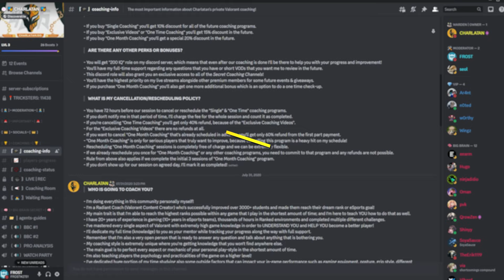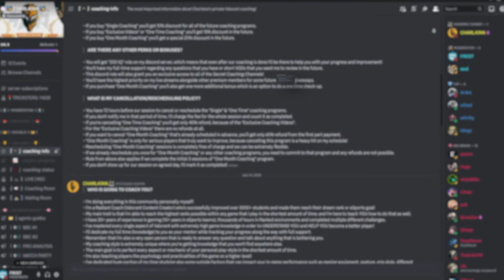How To Escape ELO HELL in Valorant || Omen To Immortal (#5)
⭐ Today in the Omen to Immortal series I'm teaching you some more crazy ranked tips and tricks to rank up faster, and showcasing you how to escape the elo hell in Valorant!

📜 In this series I'm trying to reach Immortal by only playing Omen while giving you a lot of PRO Tips, Tricks and Strategies for Ranked SoloQ. The goal is to have the absolutely highest win rate while teaching you some high elo knowledge that you can abuse to rank up faster. Consider this series like an in-depth agents guide that you won't find anywhere else. Also, during this series I'm making the agent playbook with the best Omen executes, strategies and tactics for every map. You can access this playbook and all of the in-depth guides on my discord server. All of these games are streamed live on my twitch channel and you can join me on this journey where I'm trying to improve the whole Valorant community, because as you already know I've got Radiant in every Episode from Closed Beta, I'm one of the most experienced and oldest Valorant coaches, and I truly believe that anyone can improve in this game, reach Radiant and become a professional player!